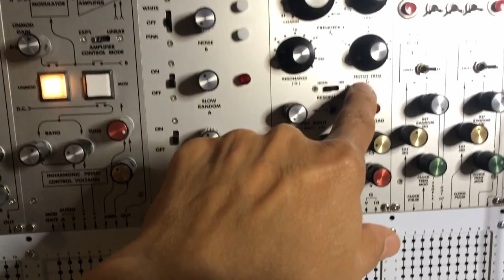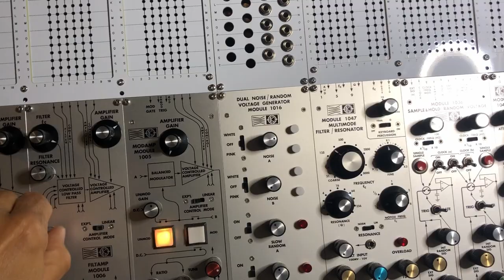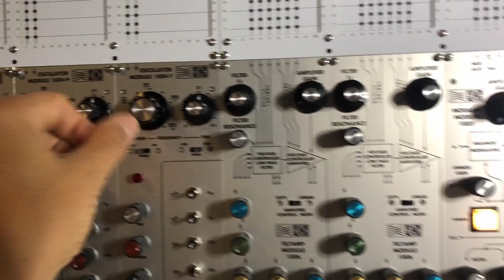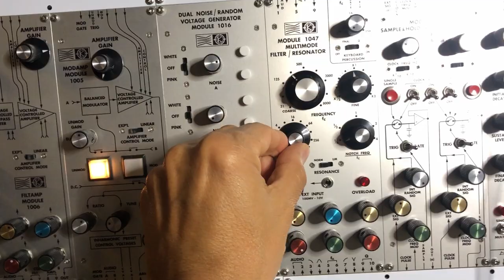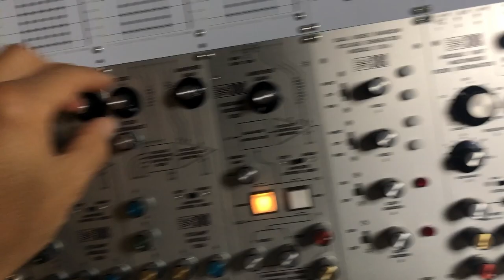05 22 24 Orgone Accumulator & Mos-Lab 2500 filters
Scrotum Lab's Orgone Accumulator MK1 goes into Mos-Lab 1006 Filter and 1047 Filter/Resonator.